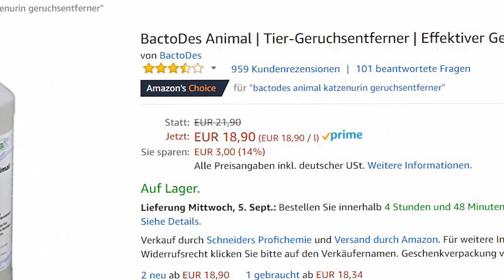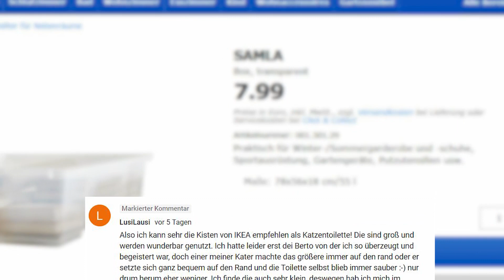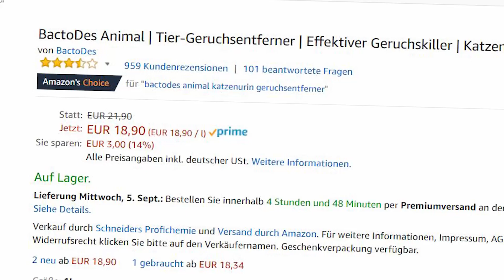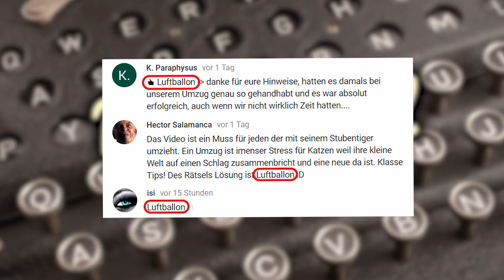KLOUNFÄLLE | Warum macht Katzi NEBEN DAS KLO oder AUF DEN SESSEL? Fräulein Maja empfiehlt Teil 85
Warum macht die Katze neben das Klo oder auf den Sessel? Woher dieses Verhalten kommt und was ihr tun könnt, im Video.

== ZUSCHAUERZUSENDUNGEN ==

Sobald Du ein Pro-dukt über diesen Link kaufst, unterstützt Du die Arbeit von Fräulein Maja empfiehlt, hochwertige Videos zu produzieren. Dadurch entstehen für Dich keinerlei zusätzliche Kosten. Danke für die Unterstützung sagt Fräulein Maja.